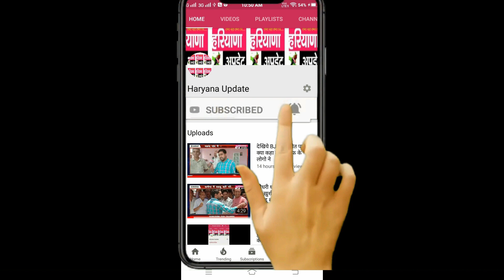कनीना में लेडी सिंघम बिना राणा ने वाहन चालकों को सिखाया सबक कानून तोडा तो पड़ेगा भुगतना